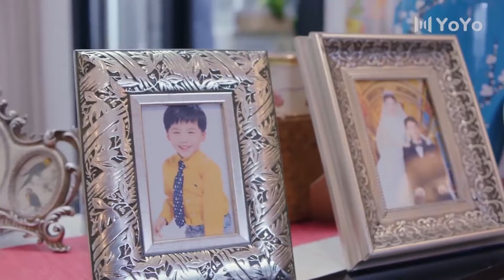“我要做你老公”，男主醉酒鼓起勇氣向暗戀十二年的女人表白 💖 Chinese Television Dramas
QADMYJDSJ
剧名（Drama Name）：亲爱的麻洋街 Dear Mayang Street